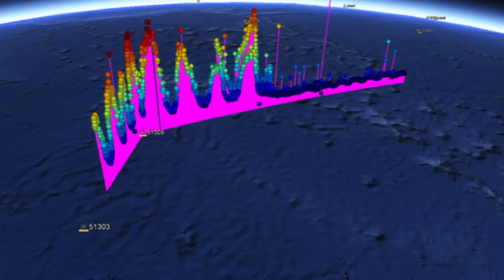Technology Pioneer 2013 -- Roger Hine (Liquid Robotics)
Roget Hine, Inventor and Co-founder of Liquid Robotics, Inc., World Economic Forum Technology Pioneer 2013